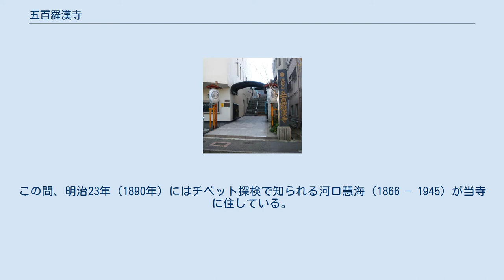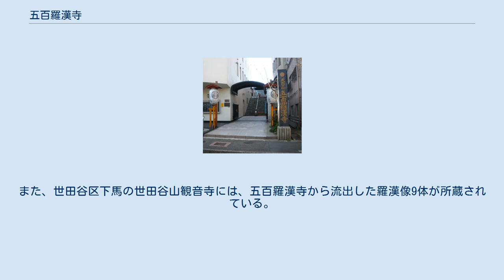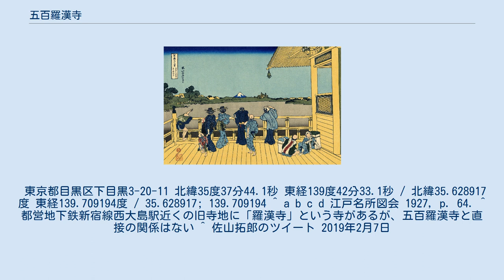五百羅漢寺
五百羅漢寺（ごひゃくらかんじ）は東京都目黒区下目黒にある寺院。
宗派はかつて黄檗宗だったが現在は浄土宗系の単立。
山号は天恩山。
開基は松雲元慶、開山は鉄眼道光、本尊は釈迦如来。
 300体以上の羅漢像を祀っている（当初は536体あった）。
当初は本所五ツ目（現在の東京都江東区大島）にあり、徳川綱吉や吉宗が支援したが、埋め立て地にあったためか度々洪水に見舞われて衰退し、明治時代に目黒の現在地に移転した。
なお、法人としての名称は「宗教法人羅漢寺」であるが、境内の寺名表示、公式サイトやパンフレット等での表記は「五百羅漢寺」となっているので本項では「五百羅漢寺」の表記を用いる。
 葛飾北斎『冨嶽三十六景』のうち「五百らかん寺さざゐ堂」 当寺の五百羅漢像は開基の松雲元慶（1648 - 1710）が独力で彫り上げたものである。
松雲は京都の出身で、「鉄眼版一切経」で知られる黄檗宗の僧・鉄眼道光に師事した。
松雲はある時、豊前国の羅漢寺（大分県中津市本耶馬渓町）の五百羅漢石像を見て、自らも五百羅漢の像を造ることを発願した。
貞享4年（1687年）、40歳で江戸に下向した松雲は托鉢で資金を集め、独力で五百羅漢像など536体の群像を造る。
羅漢寺の創建は元禄8年（1695年）のことで、松雲が開基、師の鉄眼が開山と位置づけられている。
当時の羅漢寺は本所五ツ目（現在の東京都江東区大島3丁目）にあった。
彫像は当初は536体あったが、近代以降、寺の衰退時に多くが失われ、羅漢像287体を含む305体が現存している。
 3代住持の象先元歴（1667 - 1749）は、羅漢寺中興の祖とされており、彼の時代に大伽藍が整備された。
象先は正徳3年（1713年）に羅漢寺住持となり、本殿、東西羅漢堂、三匝堂（さんそうどう）などからなる大伽藍を享保11年（1726年）までに建立している。
三匝堂は江戸時代には珍しかった三層の建物で、西国三十三所、坂東三十三箇所、秩父三十四箇所の百か寺の観音を祀ったことから「百観音」ともいい、その特異な構造から「さざえ（さざゐ）堂」とも呼ばれた。
建物内部は螺旋構造の通路がめぐり、上りの通路と下りの通路は交差せず一方通行となっていた。
三層にはバルコニーのような見晴台があった。
この建物の様子は葛飾北斎が代表作『冨嶽三十六景』の中の「五百らかん寺さざゐ堂」で描いているほか、歌川広重、北尾重政などの浮世絵師も題材にしている。
松雲元慶の造立した五百羅漢像は本殿とその左右の回廊状の東西羅漢堂に安置され、参詣人が一方通行の通路を通ってすべての羅漢像を参拝できるよう工夫がされていた。
『江戸名所図会』などの絵画資料を見ると、参拝用の通路はゆっくり参拝する人たちのための板張りの通路と、旅人が土足のままでも参拝できる通路とに分かれ、それぞれの通路が交差しないようになっていた。
 安政2年（1855年）の安政の大地震では東西羅漢堂が倒壊するなどの大被害を受けた。
明治以降寺は衰退し、明治20年（1887年）には本所緑町（東京都墨田区緑4丁目）に移転。
さらに明治41年（1908年）末に現在地の目黒へ再移転した。
この間、明治23年（1890年）にはチベット探検で知られる河口慧海（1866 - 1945）が当寺に住している。
 その後、寺は無住となった時期もあり荒廃していたが、昭和13年（1938年）安藤妙照尼が入寺して、第二次大戦前後の困難な時代に寺を維持した。
安藤妙照尼は新橋の芸者出身で、芸者時代の名を「お鯉」といい、総理大臣桂太郎の愛妾として知られたが、後に仏門に入った。
本堂脇にある「お鯉観音」は彼女にちなむものである。
貫主日高宗敏の尽力によって五百羅漢寺の境内が整備され、近代的なビルに生まれ変わったのは昭和56年（1981年）のことである。
 現住職はスタジオジブリ製作の長編アニメーション映画『コクリコ坂から』原作者にして住職の佐山哲郎の息子・佐山拓郎である。
 本堂 境内は比較的狭く、大部分が近代的なビルになっている。
公道に面して鉄筋コンクリート3階建てのビルが建ち、この中に寺務所、書院、聖宝殿（しょうほうでん）などのほか、目黒霊廟（一般向けの屋内墓所）がある。
聖宝殿には寺宝や歴史資料が展示されている。
屋上には安永3年（1774年）銘の梵鐘（平和の鐘）がある。
 上記ビルの右脇に本堂へ上る階段がある。
階段右手には飲食店の「らかん亭」と「らかん茶屋」があり、階段を上った先の右側には「コ」の字形平面の羅漢堂、...